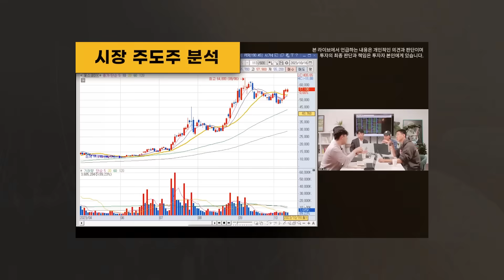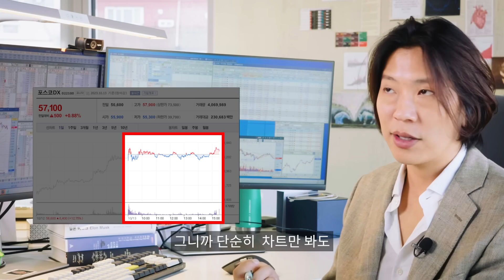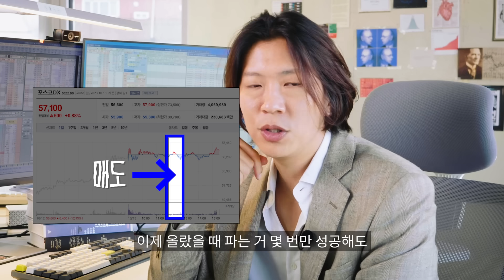하루도 빠짐없이 수익이 가능했던 이유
[돈깡과 함께하는 올해 마지막 우모투 스터디 신청하기]
*인원 모집 마감 시, 신청 종료될 수 있습니다.

[우모투 스터디 3기 혜택]
 - 돈깡의 실제 거래내역 리뷰
 - 월요일, 수요일 주 2회 LIVE 특강 (녹화본 제공)
 - 3분기 실적발표 결과를 활용한 향후 주목할만한 산업 및 종목 선정 노하우
 - 시장의 이목이 집중될 산업 분석을 통한 연말 산타랠리 및 2024년 투자를 위한 준비